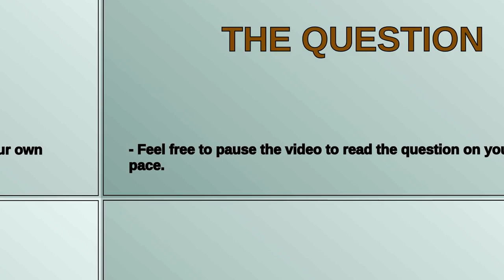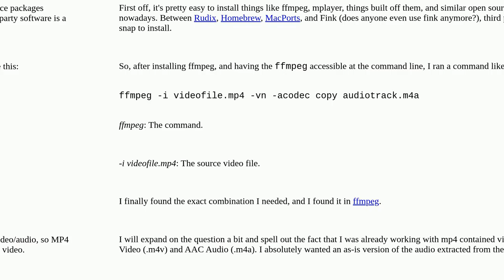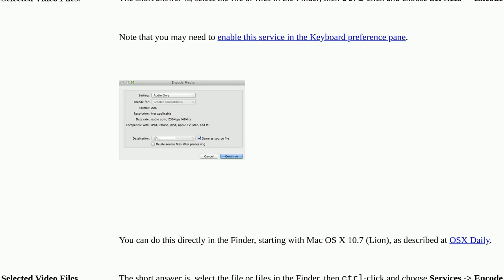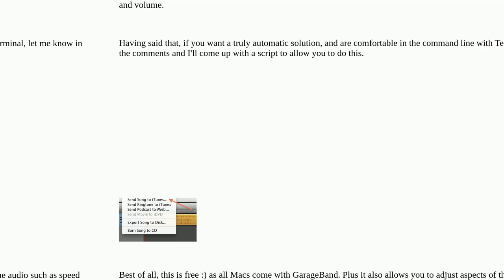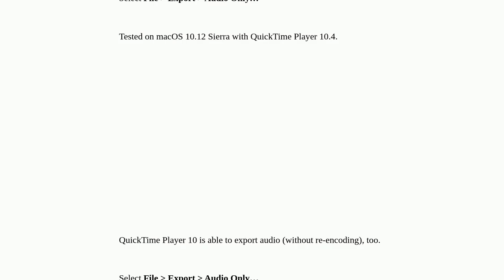Apple: What's the best way to extract audio from a video file?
What's the best way to extract audio from a video file?

A special thanks goes out to the community

  file-conversion software-recommendation